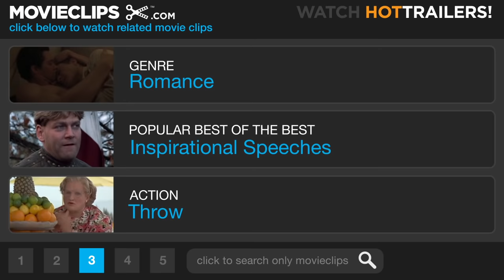Save the Last Dance (1/9) Movie CLIP - Truman Capote Debate (2001) HD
CLIP DESCRIPTION:
Sara (Julia Stiles) arrives at a new school and gets in a classroom debate with Derek (Sean Patrick Thomas).

FILM DESCRIPTION:
In this romantic drama, two teenagers in love struggle to look past their differences. After the unexpected death of her mother, Sarah Johnson (Julia Stiles) moves to Chicago to live with her father. Knowing no one at her new school and not at home in a gritty, inner-city high school, Sarah has trouble adjusting, but she soon becomes friends with Derek (Sean Patrick Thomas), who has talent and street smarts but a checkered past. Sarah was an avid student of ballet before her mother's death sidelined her studies, while Derek has some serious hip-hop moves, and their mutual love of dance leads their friendship into something deeper. However, since Sarah is white and Derek is black, they have more to contend with than the average high school couple; Sarah gets static from Nikki (Bianca Lawson), Derek's former girlfriend, while Derek has to deal with his friend Malakai (Fredro Starr), who is still deep in the thug life Derek is trying to avoid. Save the Last Dance was directed by Thomas Carter, who previously examined the sociopolitical side of dancing in Swing Kids.

CREDITS:
TM & © Paramount (2001)
Cast: Tab Baker, Sean Patrick Thomas, Julia Stiles
Director: Thomas Carter
Producers: Marie Cantin, Robert W. Cort, Scarlett Lacey, David Madden, Douglas Curtis
Screenwriters: Duane Adler, Cheryl Edwards